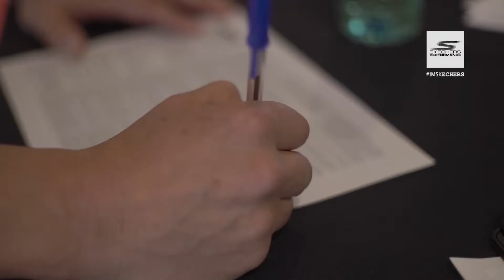RETO IMSkechers - IRONMAN Barcelona (#7) HOMBRE DE HIERRO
Ha sido una temporada increíble para David Vidal, nuestro atleta IMSkechers, y para todo el equipo de triatletasenred.com que hemos seguido su camino hasta cruzar la meta del IRONMAN Barcelona 2016.

Gracias al apoyo de Skechers y el sacrificio de David hemos podido realizar una serie de documentos audiovisuales que esperemos que como a nuestro embajador os puedan servir de utilidad.